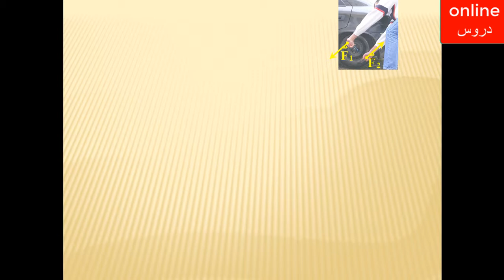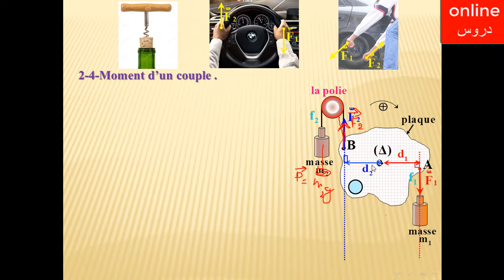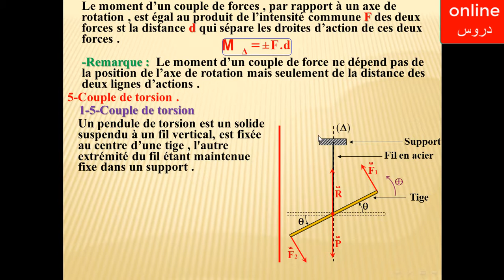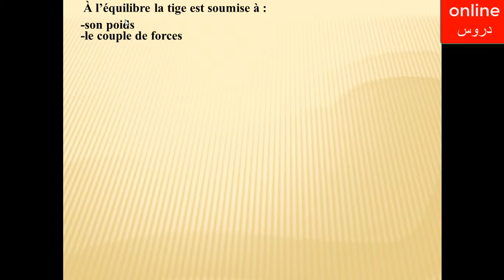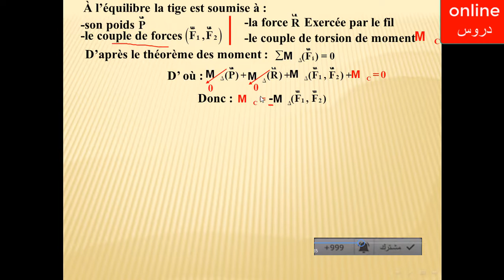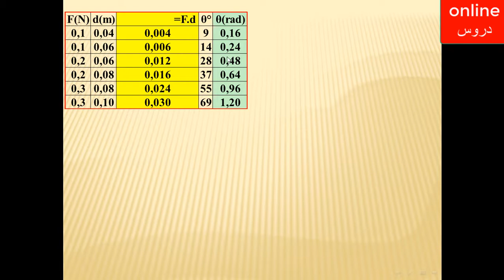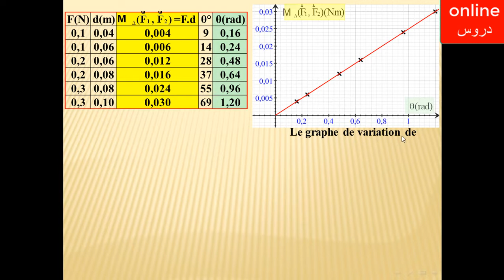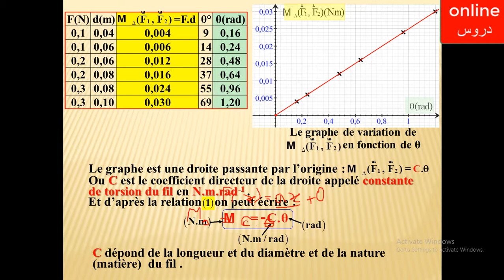PARTIE 2: Euilibre d’un solide en rotation autour d’un axe fixe😎😍😊ONLINE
كل ما يجب ان تعرفه على هذا الدرس موجود هنا